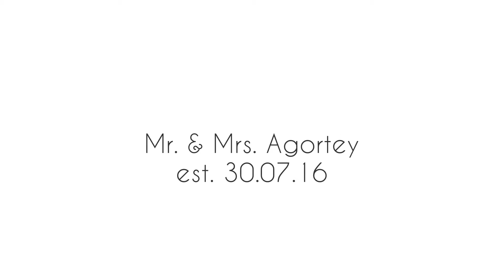Legally Married | Nene & Eudora _ Wedding Trailer